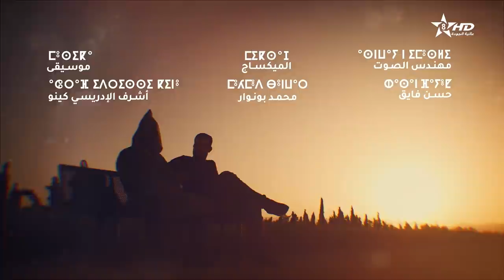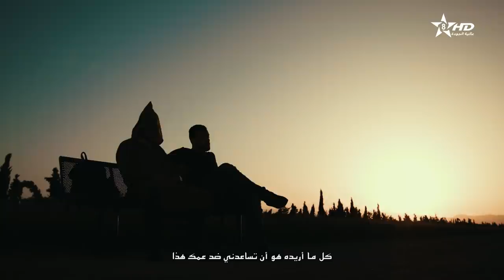مسلسل مغريضو الحلقة الرابعة والعشرون | Maghrido épisode 24